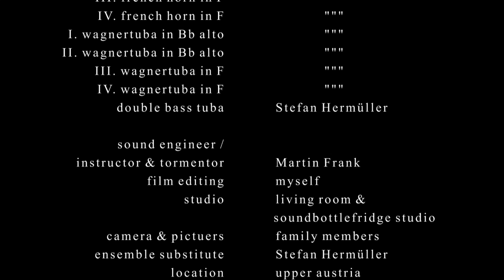Nonett For My Cat / Bruckner Symphonie No.7 / 2nd Movement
a classical nonett from Anton Bruckner 7th Symphony/2nd Movement dedicated to our cat.